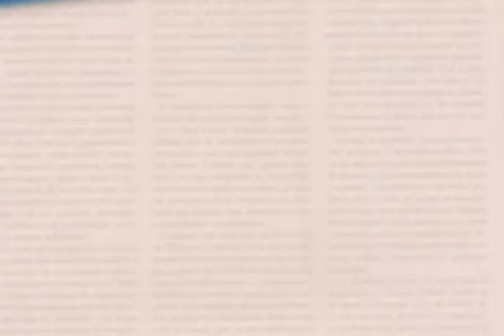Anuncio de Personas Desaparecidas 1